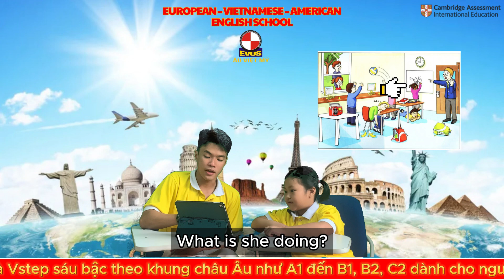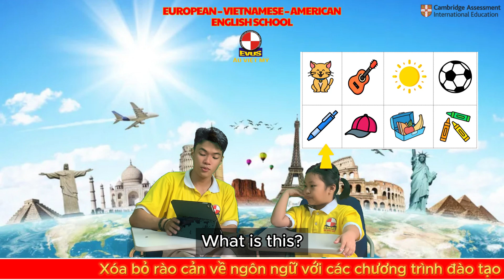Look and describe the picture - STARTERS 1B - BÙI NGỌC LINH ANH